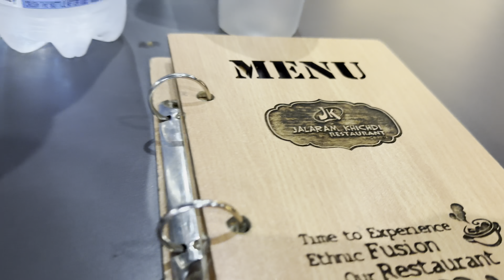Delhi to mumbai expressway kha tak chalu h kitna time or toll lagta h full details